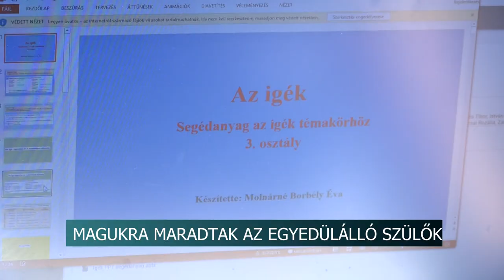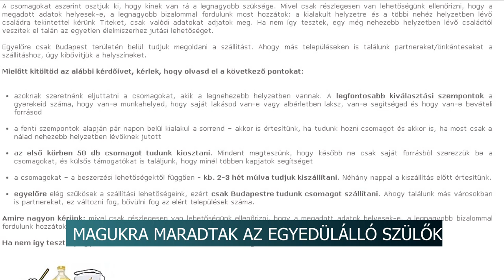Nem számíthatnak segítségre az egyedülálló szülők Tolna megyében 20200331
Nem számíthatnak segítségre az egyedülálló szülők Tona megyében, pedig rengetegen kerültek szorult helyzetbe  a koronavírus járvány miatt. Többen elvesztették a munkájukat, veszélybe került a megélhetésük, más a gyermekének a felügyeletét nem tudja megoldani. Az Egyedülálló Szülők Szekszárdi Klubja várja azon cégek, magánszemélyek vagy éppen az önkormányzat jelentkezését, akik segíteni szeretnének.